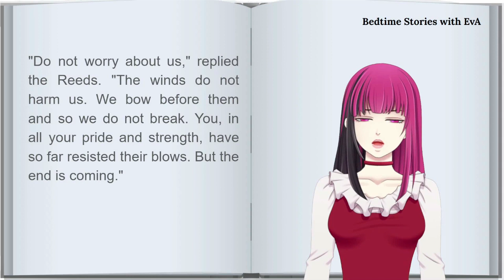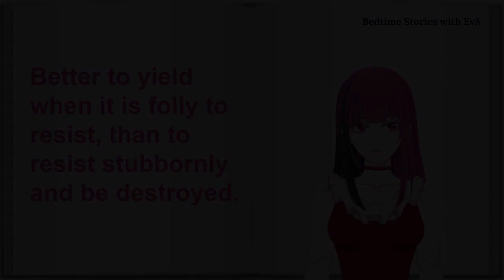Bedtime Stories with EvA | Aesop's Fable : The Oak and the Reeds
Bedtime Stories with EvA presents Aesop's Fable:  The Oak and the Reeds

Book:
The ÆSOP for CHILDREN